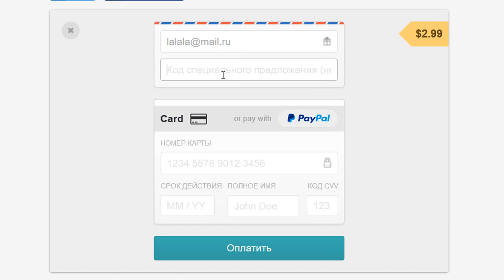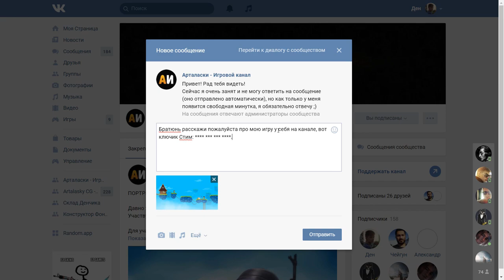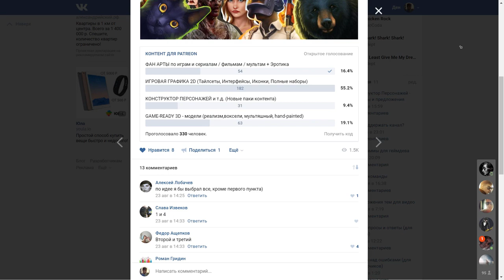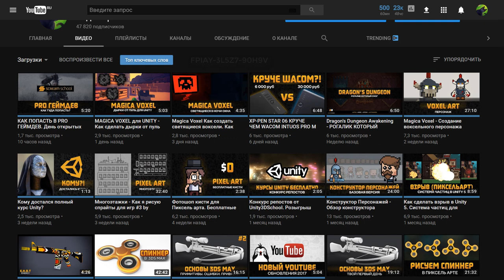Подарки от Арталаски 😍🍰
Привет! Сегодня у меня день Рождения и мне исполнилось 22 года и в честь этого я устраиваю множество сюрпризов:

- В этом видео спрятаны два STEAM ключа от моей игры Hard Room

- 29-го августа до полуночи действует скидка на Конструктор Фонов - 99р вместо 250р